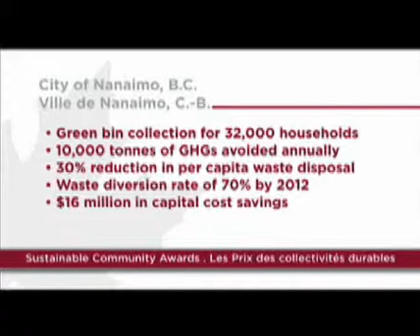Zero Waste Program, Regional District of Nanaimo (2011 FCM Award Winner, Waste)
The Regional District of Nanaimo owns and operates the Regional Landfill and the Church Road Transfer Station, and provides residential garbage collection and recycling service to more than 25,000 households in the region.